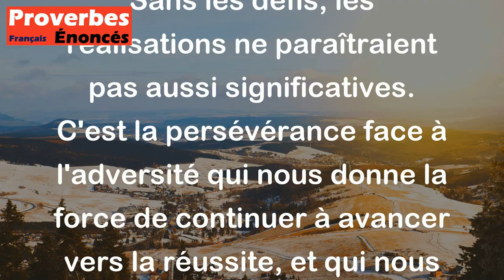S'il n'y avait pas de montagnes, les plaines n'apparaîtraient pas. - Proverbe Chinois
Ce proverbe chinois signifie que les difficultés et les obstacles dans la vie sont nécessaires pour apprécier les moments faciles et heureux. Sans les défis, les réalisations ne paraîtraient pas aussi significatives. C'est la persévérance face à l'adversité qui nous donne la force de continuer à avancer vers la réussite, et qui nous aide à apprécier les moments de facilité lorsqu'ils surviennent.